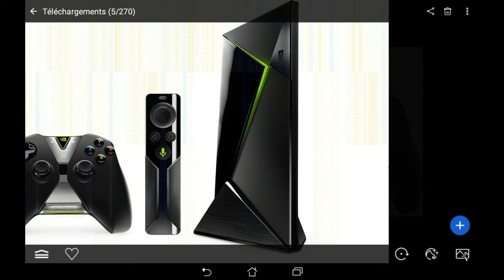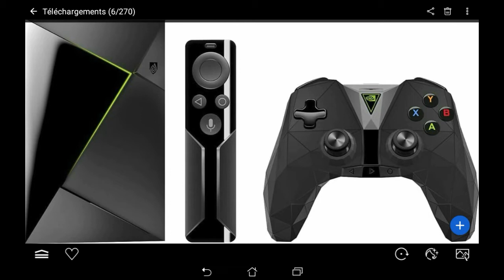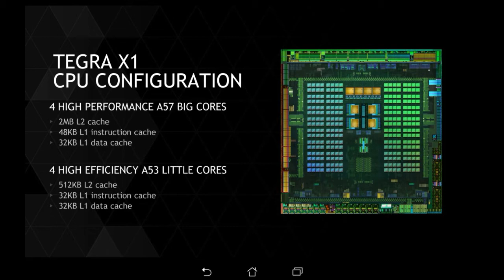Nvidia Shield Android TV 2 : on fait le point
Video très fraîche avec des informations divulgué par Android Police il y a seulement quelques heures !
On parle de la futur NVIDIA Shield Android TV 2 et aussi un peu de la Nintendo Switch.